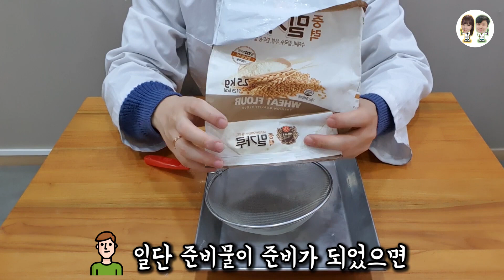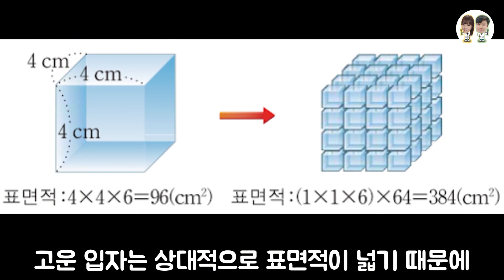밀가루 분진과 불이 만나면??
빵집에서 빵 만드는 재료로만 쓰이는 줄 알았던
밀가루가 불과 만나면 폭발한다는 사실을 들어보셨나요?

우리가 마트에서 쉽게 찾아볼 수 있는 밀가루를 더 곱게
체로 걸러서 분진 형태로 순간적으로 불과 반응을 시키면
생각보다 큰 화력을 가진 폭발을 눈으로 볼 수 있습니다!

폭발의 원인은 밀가루의 주성분인 녹말과 불과의 반응성에 있는데요!

원래부터 불과의 반응성이 좋은 녹말을 체로 걸러 털게 되면
불과 만나는 표면적의 증가로 인해 순간적으로 빠르게 연소가
일어나게 됩니다!!

불을 이용한 실험이다보니 혹여 집에서 따라해볼 때는 꼭 안전에 주의해주세요!ㅎㅎ

밀가루, 체, 거름망, 불(?)